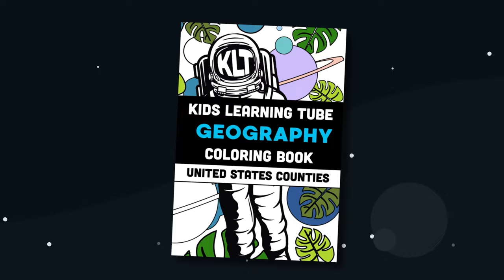Discover The Geography Of Missouri! | Geography Songs For Kids | KLT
Missouri is a US State in the midwest, let's learn more about it!